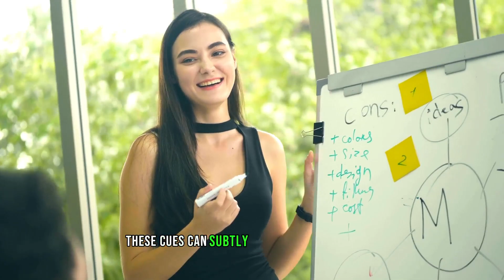5 Signs How To Change Minds Without A Word